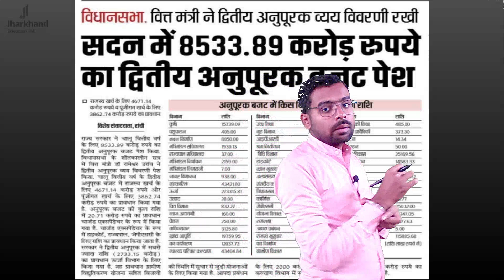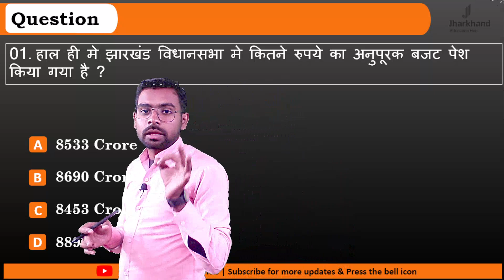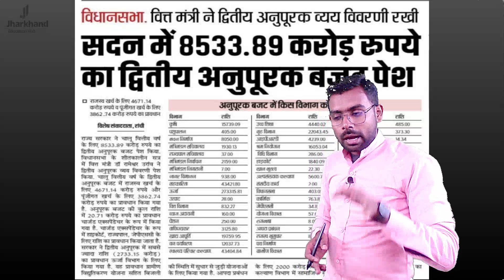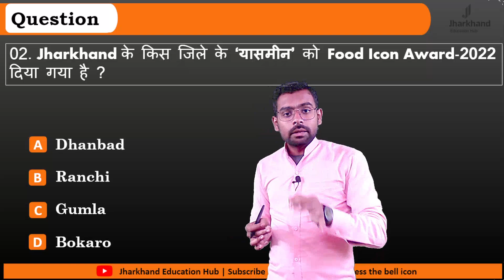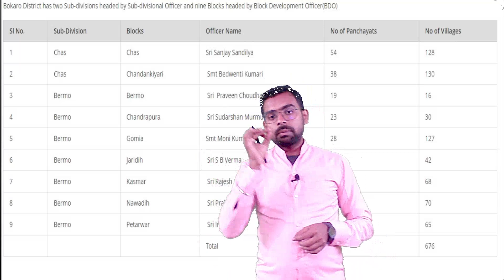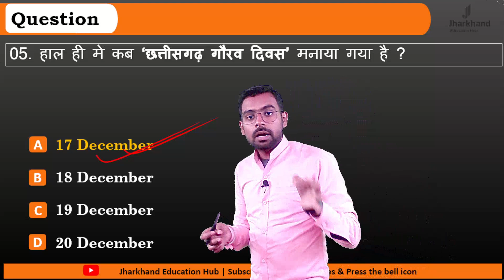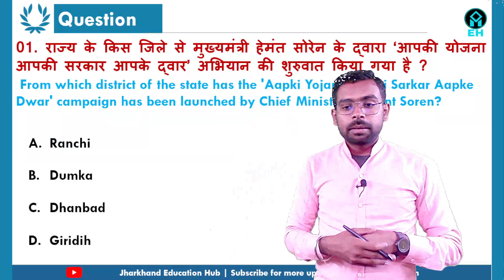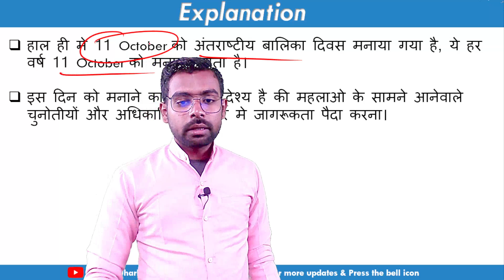22 December 2022 Jharkhand Current Affairs By Ritesh Sir | jharkhandcurrentaffairs | JPSC | JSSC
22 December 2022 Jharkhand Current Affairs / Jharkhand Current Affairs / Jharkhand Daily Current Affairs / JPSC / JSSC CGL/ JHARKHAND SI